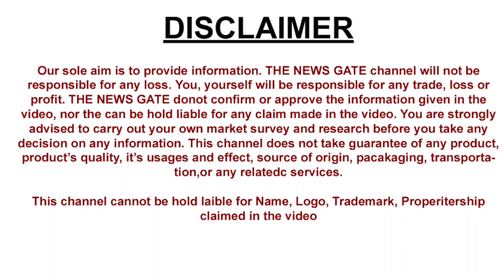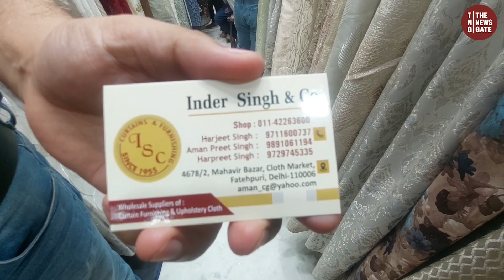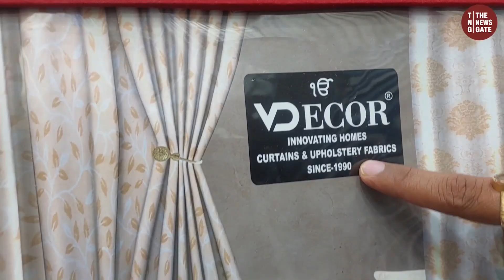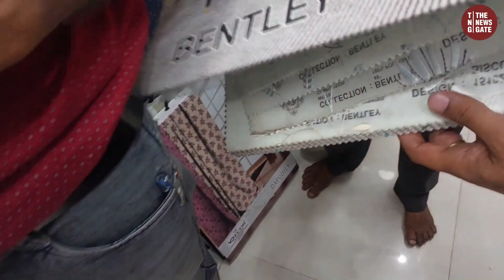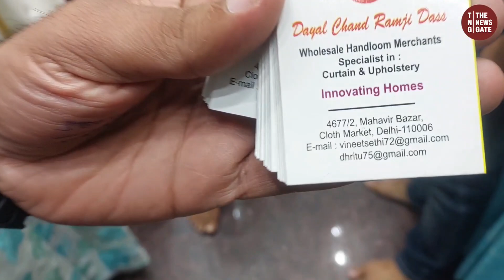पर्दै में छिपा पर्दै रा राज़ Curtain Net Curtain Stylish Home Colour Curtain Retail Wholesale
Location- Church Road,Near Old Delhi Rly Station Delhi-6
Metro- Chandni Chowk Metro Station